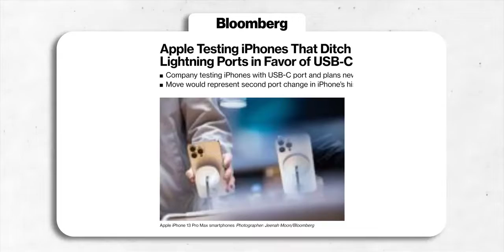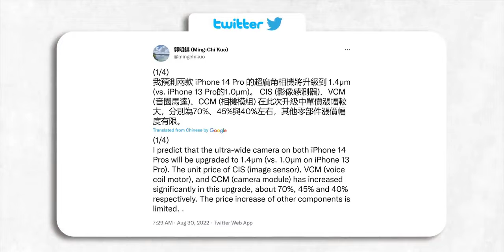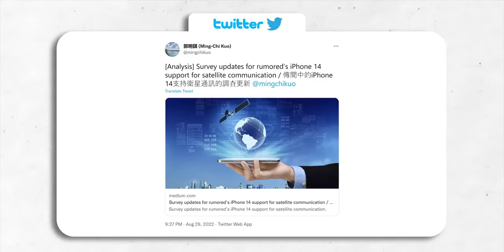Apple 2022 Launch Event - This is All We Have Got ...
Great Labor Day Deals ( BUY at Great prices Now)

TAG⬇️
iphone 14,
iphone 14 bronze,
buy iphone 13 now or wait for iphone 14,
iphone 14 color leaks,
iphone 14 cuando sale,
cuando sale el iphone 14,
como sera el iphone 14 pro max,
cuando sale el iphone 14 pro max,
concept iphone 14 pro max,
coming soon iphone 14,
cómo será el iphone 14,
demo iphone 14,
dave2d iphone 14,
demo iphone 14 pro max,
dubai iphone 14,
dubai iphone 14 pro max,
iphone 14 early look,
iphone 14 everything we know,
iphone 14 expectations,
everything apple pro iphone 14,
expected price of iphone 14,
el nuevo iphone 14,
el iphone 14,
everything we know about iphone 14,
expected price of iphone 14 pro,
el iphone 14 pro max,
expected price of iphone 14 pro max,
expected date of iphone 14,
exclusive iphone 14 hands on,
features of iphone 14 pro max,
fold 4 vs iphone 14,
how much will the iphone 14 cost,
how to pre order iphone 14,
how to launch iphone 14
iphone 14
アイフォン
아이폰
ايفون
苹果手机
iphone 14 att
iphone 14 att deals
iphone 14 at&t price
apple iphone 14 pro release date
iphone 14 bronze
iphone 14 camera specs
iphone 14 charging port
iphone 14 colors release date
cost of iphone 14
colors of iphone 14
changes in iphone 14
iphone 14 differences
iphone 14 drop
iphone 14 drop date
did the iphone 14 come out
date iphone 14
does iphone 14 have fingerprint
iphone 14 event date
iphone 14 expected release date
iphone 14 expected specs